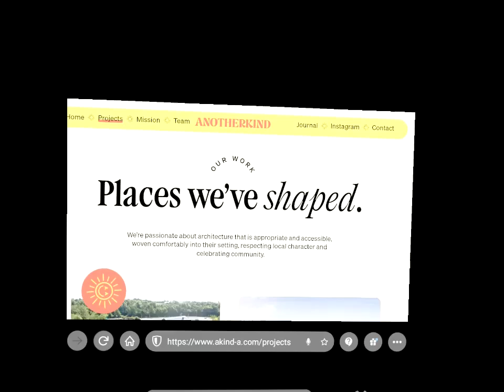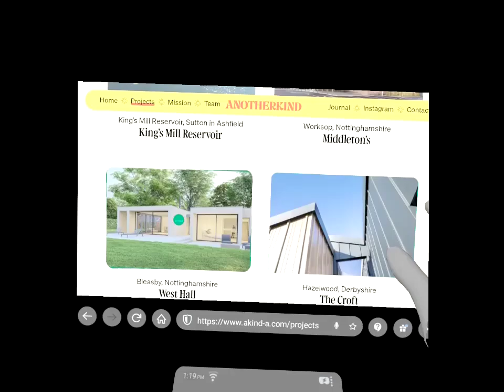Eye Tracking in Wolvic (MagicLeap 2)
In this video, we dive deep into the future of browsing with the Wolvic XR browser using eye tracking technology on a Magic Leap 2 device. Watch as we first enable the eye-tracking feature in the settings, a simple yet crucial step to unlock hands-free navigation. Next, we take on the challenge of typing on the virtual keyboard using only our eyes—a true test of precision and control in this cutting-edge interface.

But it doesn't stop there! We explore a few cool websites, showcasing how eye tracking can revolutionize the way we interact with the web. Finally, we take it to the next level by using eye tracking within a WebXR immersive experience, demonstrating the power and potential of this technology in a fully immersive environment.

Whether you're curious about the future of web browsing or just excited about the possibilities of XR, this video has something for everyone.